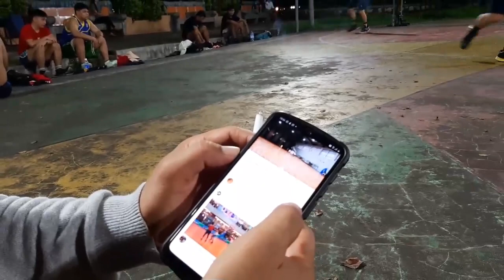3x3 Sparta Tikala Manado